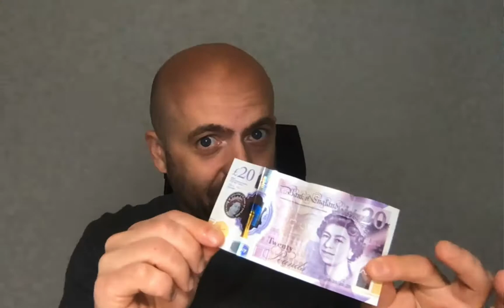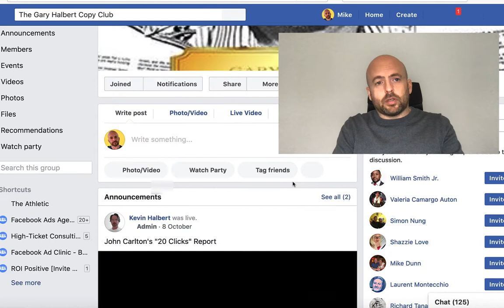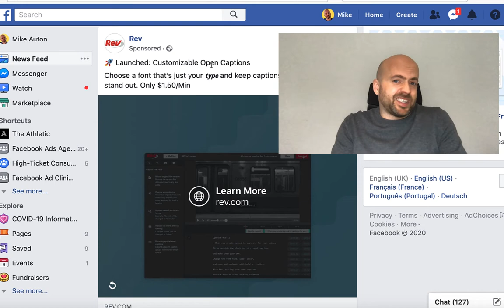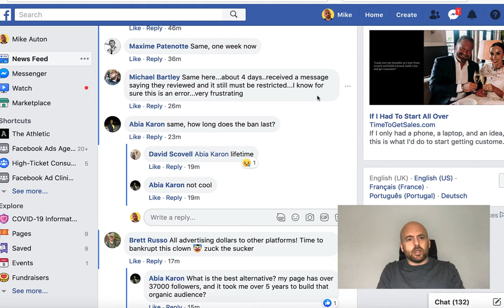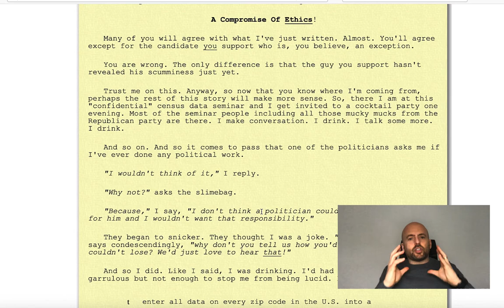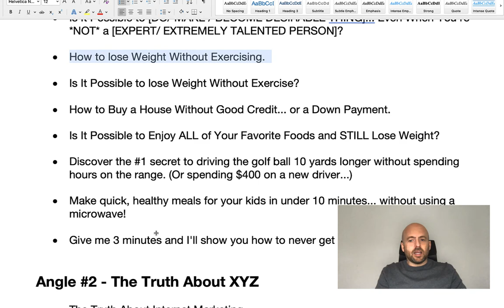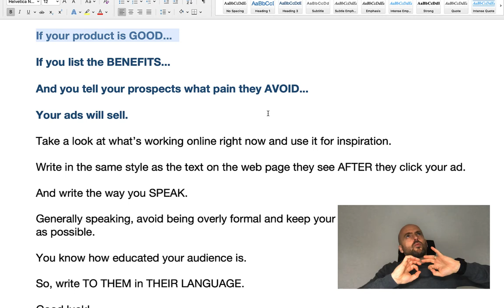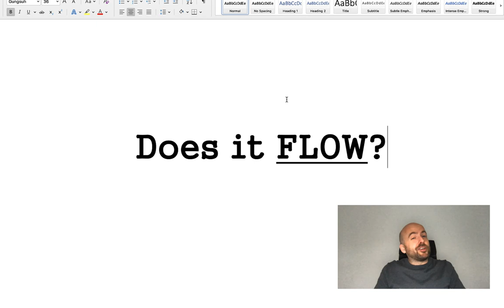Million Dollar Copywriting: A Crash Course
What's the ONE headline you need to make millions from copywriting?

What's the ONE question you need to answer to know if your writing is... good enough to sell?

This short video could save you years and get you a lot quicker to the only destination that really matters... SELLING STUFF.